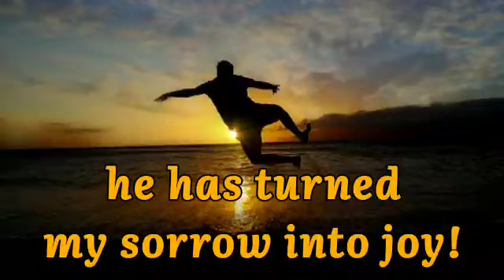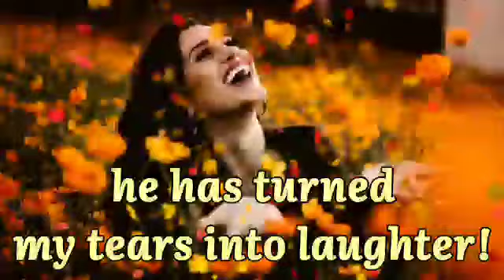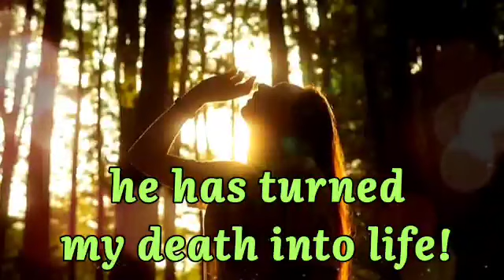My Soul, Give Thanks! ©Winnie fJ, 2014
Photo credits:

1. Woman at prayer - Marcos Paulo Prado
2. Woman with arms raised - Priscilla Du Preez
3. Silhouette of man with arms outstretched - Mohammad Mahdi Samei
4. Two hands reaching two hands - Hannah Busing
5. Person clipping his feet - Strauss Western
6. Hands at prayer - Trac Vu
7. Laughing woman - Allef Vinicius
8. Holy communion -
9. Silhouette of woman in forest light -